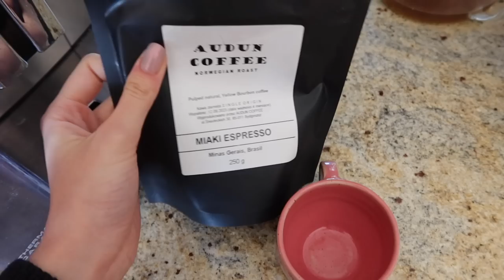SZKOLNY WEEKLY VLOG | urodzinowe niespodzianki, klasa maturalna, haul zakupowy, TEMU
Użyj mojego kodu promocyjnego dkb8825, aby otrzymać pakiet kuponów o wartości 100 €.
Macie także dostawę i darmowy zwrot do 90 dni
AfterPay i bezpieczna płatność dla wszystkich klientów.

Po mnóstwo inspiracji kulinarnych oraz modowych zapraszam na instagrama!

00:00 - 00:11 weekly vlog
00:12 - 02:09 wtorek
02:10 - 04:07 prezent na 18 urodziny
04:11 - 08:24 dzień ze mną
08:25 - 09:35 urodzinowy czas
09:36 - 13:20 haul zakupowy
13:21 - 13:54 wtorek
13:55 - 15:27 środa
15:28 - 17:34 czwartek
17:35 - 18:42 piątek

Produkty z filmu:

Lighted Makeup Mirror, Square Battery & USB Rechargeable Dual-use Beauty Mirror With 3 Colors, Touch Screen Vanity Mirror, Brightness Adjustable Cosmetic Light Up Mirror, Portable Dormitory Bedroom Desktop Vanity Mirror With Light zł39.59💰

6/8 Pairs Lettuce Trim Socks, Comfy & Breathable Mid Tube Socks, Women's Stockings & Hosiery zł24.49💰

360 Degree Rotating Makeup Organizer For Bathroom, Adjustable Spinning Cosmetic Storage Cases And Make Up Holder Display Cases, Clear zł84.99💰

4pcs Traditional Japanese Matcha Ceremony Set - Includes Matcha Egg Beater (Chasen), Tea Spoon (Chashaku), and Blue Porcelain Egg Beater - Perfect for Preparing Traditional Matcha Green Tea Powder zł87.49💰

8pcs No Bend Hair Clips - Styling Clips for Salon Hairstyle, No Crease, No Dent, Perfect for Bangs, Waves, and Makeup Application zł4.49💰

1pc, Solid Wood Handle Seasoning Dish Japanese Glass Sauce Vinegar Dipping Snack Tableware Coffee Mini Milk Cup For Kitchen Gadget zł31.99💰

7pcs Wooden Utensil For Cooking , Wood Kitchen Utensils Cooking Set Teak Wood Spoons Set For Cooking, Spatulas Non-Stick For Cookware Kitchen Spoon, Back To School Supplies zł100.49💰

Vintage Head Wrap - Solid Color Yoga Knitting Elastic Hair Bands For Women And Girls - Fashionable Hair Accessories For Makeup And Hair Hoop zł7.49💰

Retro Baseball Cap For Women And Men Washed Dad Embroidered Hat Casual Snapback Hat Summer Sun Cap Unisex zł16.19💰

Plain Styl High Waist Yoga Pants Workout Pants For Women Stretch Yoga Leggings zł38.49💰

1pc/6pcs, Handcrafted Vintage Wooden Spoons - Durable And Stylish Kitchen Utensils zł8.49💰

2pcs, Overnight Oats Containers With Lids And Spoons, 12oz Overnight Oats Jars, Cereal, Milk, Vegetable And Fruit Salad Storage Container With Measurement Marks, Back To School Supplies zł88.99💰

1pc, Milk Coffee Frother, Handheld Frother Electric Whisk, Milk Foamer, Mini Mixer And Coffee Blender Frother For Frappe, Latte, Matcha, Baking Tool, Home Kitchen Supplies zł12.49💰

Soft Fluffy Makeup Brushes Professional Foundation Blush Powder Eyeshadow Kabuki Blending Makeup Brush Beauty Tools Valentine's Day Birthday Gift For Girlfriend zł9.99💰

Waterproof Travel Cosmetic Bag With Dividers And Handle - Large Capacity Makeup Toiletry Bag For Women - Multifunctional Storage Bag With PU Leather Material zł17.09💰

Fashion Flap Shoulder Bag, Women's Buckle Decor Crossbody Purse With Wide Strap zł59.39💰

4pcs, Glass Cups, Drinking Glasses With Lids And Straws, 16oz Iced Coffee Cup Set, Glass Tumbler With Straw And Lid, Glass Coffee Cups, Ice Coffee Cup, Glass Cups With Bamboo Lids zł104.49💰